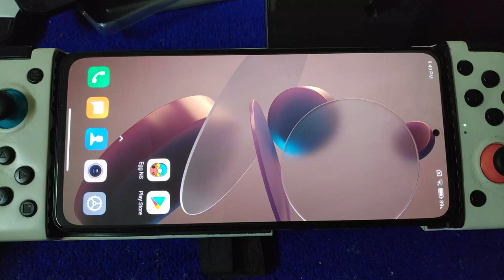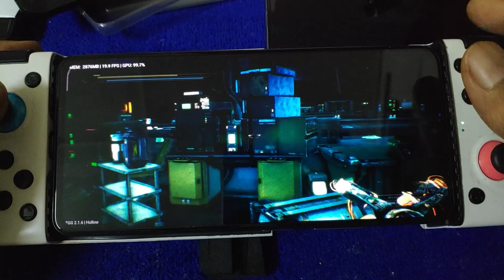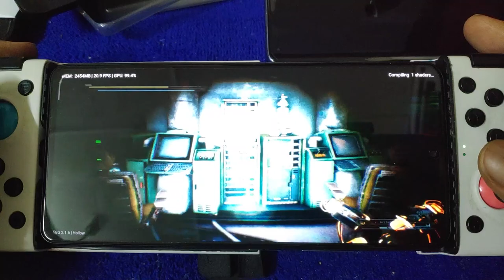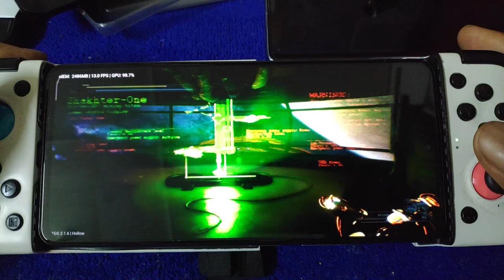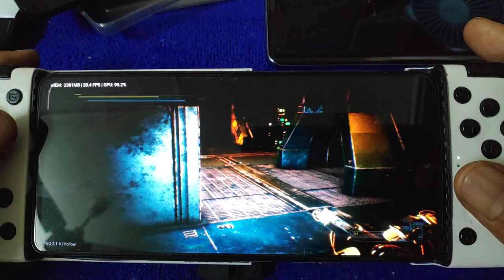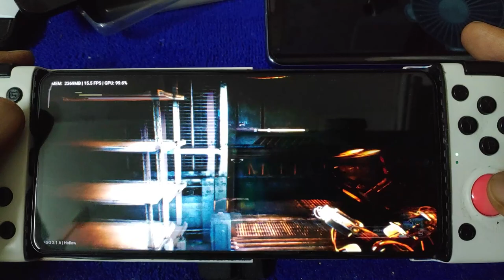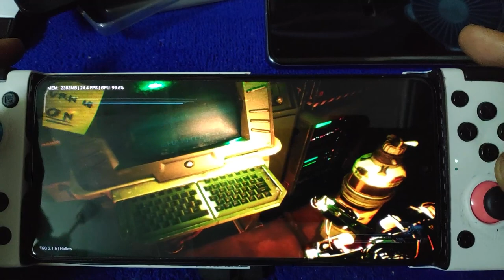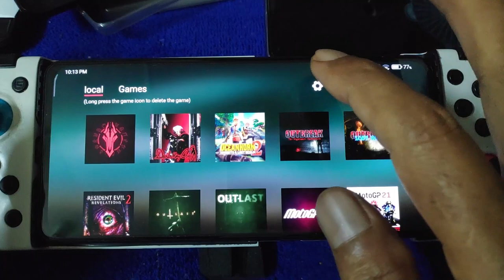Hollow using EGG NS switch emulator for android v2.1.6 | Poco F3 SD 870